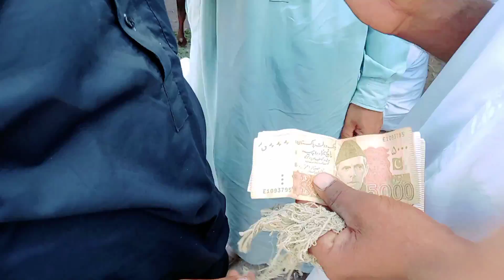Live Soda Naseeb Ka Mujy Bakra Ku Nai Mila | Bakra Mandi Taxila Update August 2022